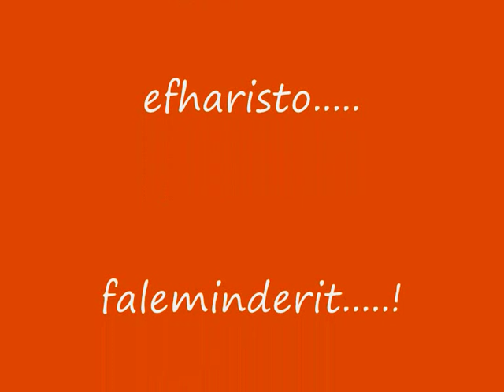cakti - kaktus 2009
kaktus 2009 .musica Antoni Vivaldi  Le Quatro Stagioni.